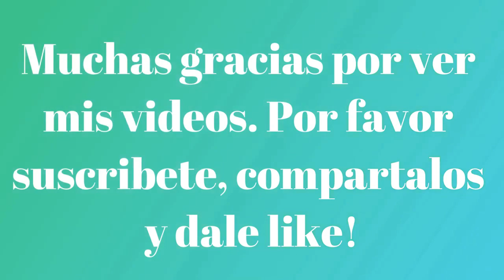COMO HACER MASCARAS EN TELA -COMO HACER MASCARILLA -COMO HCER TAPABOCAS -COMO HACER CUBREBOCAS-DIY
Tapabocas para proteccion de COVID-19 hechas en tela facil de hacer paso a paso